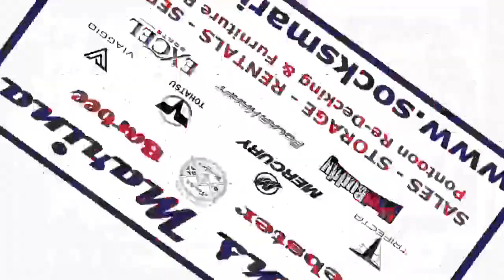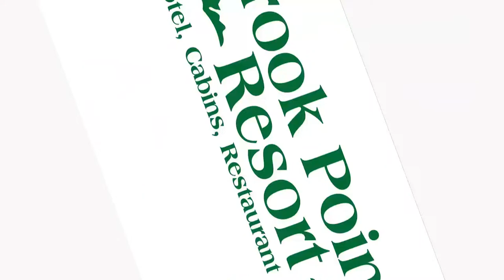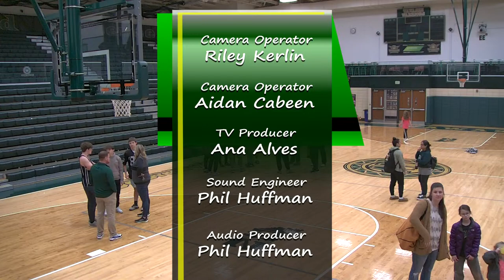Wawasee Lady Warriors vs Northridge Lady Raiders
Warriors vs Northridge
JV Wawasee vs Northridge 6:15pm with Varsity to follow.

Both Games will be broadcast here. Unfortunately we don't have any commentators for the JV girls game. We will be using live audio from the gym and announcer. Varsity will be called by Coach's Jack Beer and Jon Everingham